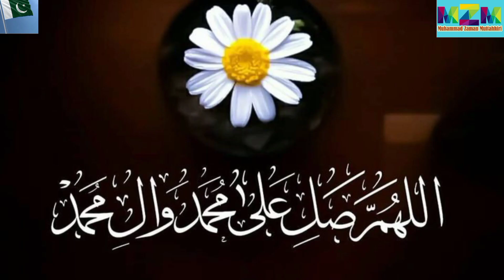Pati or Plaster per wuzoo kab hoga |jabeera wuzoo Kab Hoga|Muhammad Zaman Muttahhiri